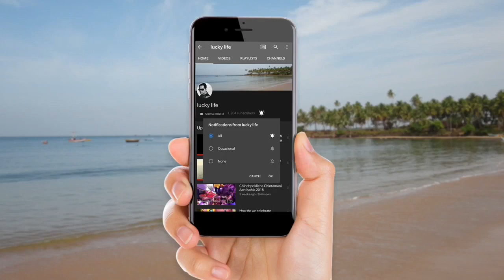तुळशीचं लगीन.....TULSI VIVAH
Today in this video we will show you how do we celebrate "TULSI VIVAH" in kokan.

Music credits
Unconditionally by broken elegance
ttps://youtu.be/a1N_1y4YcGo